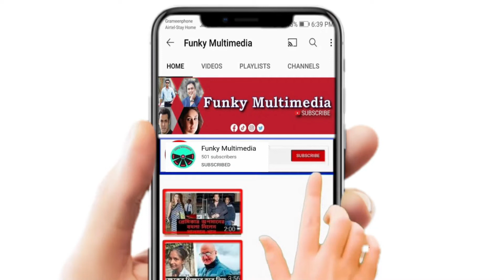শুটিং করছেন মৌসুমী এবং ফজলুর রহমান বাবু | movie shooting | bd actress mousumi | fazlur rahman babu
Funky Multimedia, Its a Bangladeshi entertainment news organization,  Here people will get showbiz latest news easily in Bangla. we decorate our channel as latest news, information and Drama. we are very careful to provide true news and  informative information in our channel.

Our Address: House 117 Lane: 9 Road : Shatarkul Road, Purbo Podordia, Badda Dhaka.

I think all of you encourage me to do make more informative and authentic news .
Our content is created by ourselves. We can ensure you this news is authentic.